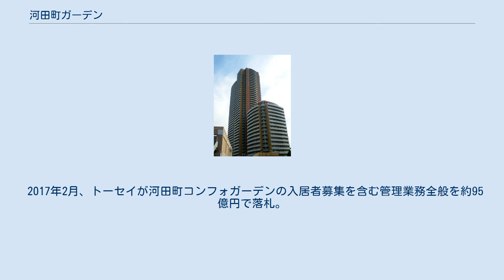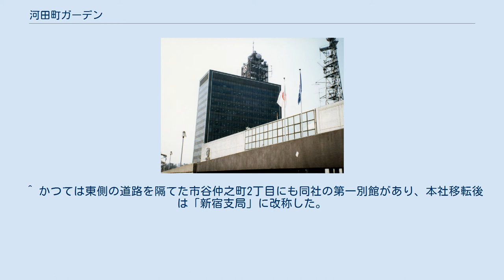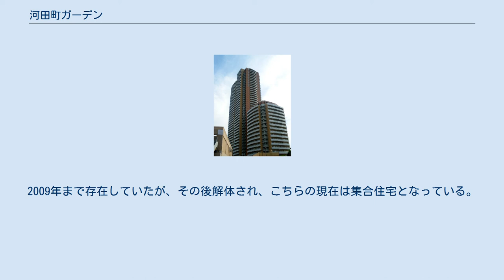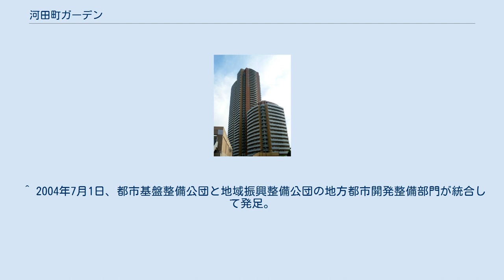河田町ガーデン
1997年まで当地に存在したフジテレビ旧本社ビル 地図 河田町ガーデン（かわだちょうガーデン）は東京都新宿区河田町にある都市基盤整備公団（現：UR都市機構）により開発された高級賃貸住宅である。
旧称は河田町コンフォガーデン（かわだちょうコンフォガーデン）。
 1997年に住宅・都市整備公団がお台場に移転したフジテレビ本社跡地2.6ヘクタールを約185億円で買収。
同公団を改組した都市基盤整備公団（都市公団）によって、41階建ての超高層棟を含め4棟の賃貸住宅のほか、スーパーマーケットやデイケアセンターなど3棟で構成される「河田町コンフォガーデン」が建設され、2003年3月に完成した。
 このうち、超高層棟の31階から41階は、都市公団が創設したオフィスビルのサブリースに似た「民間事業者賃貸住宅制度」を活用。
東急不動産が公団から上層部を借り受け、独自の内装工事を施して、高級賃貸マンション「東急ビューレジデンス市ヶ谷河田町」として貸し出した。
 赤坂議員宿舎建て替え期間には衆議院議員の仮宿舎となった。
 2017年2月、トーセイが河田町コンフォガーデンの入居者募集を含む管理業務全般を約95億円で落札。
5月から業務を開始した。
その後、UR都市機構との売却交渉がまとまり、12月に河田町コンフォガーデンを430億円で取得した。
これに伴い、名称は「河田町ガーデン」、超高層棟の高級賃貸マンション部分は「河田町ガーデンクラブフロア」にそれぞれ改められた。
 ^ かつては東側の道路を隔てた市谷仲之町2丁目にも同社の第一別館があり、本社移転後は「新宿支局」に改称した。
2009年まで存在していたが、その後解体され、こちらの現在は集合住宅となっている。
 ^ 2004年7月1日、都市基盤整備公団と地域振興整備公団の地方都市開発整備部門が統合して発足。